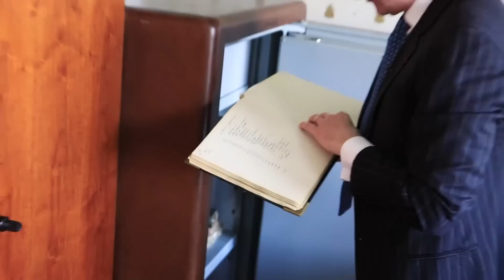190 Years Guerlain in PARIS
Celebarting Thierry Wasser und Guerlain in Paris for 190 Years Anniversary

My Product Recommendations

Top 5 Fragrances for Men:

Top 5 Perfumes for Women: